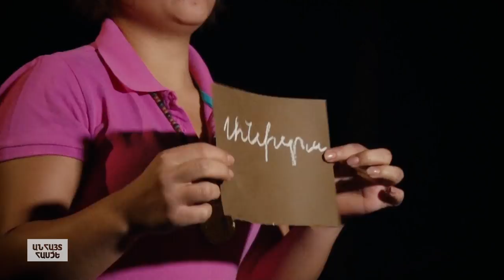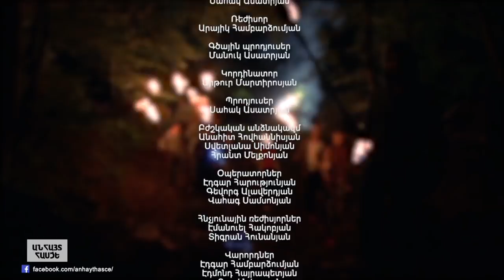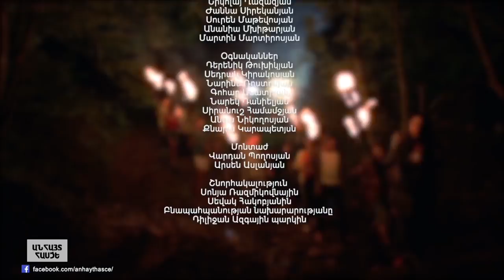Anhayt Hasce / Անհայտ Հասցե 2 mas 4